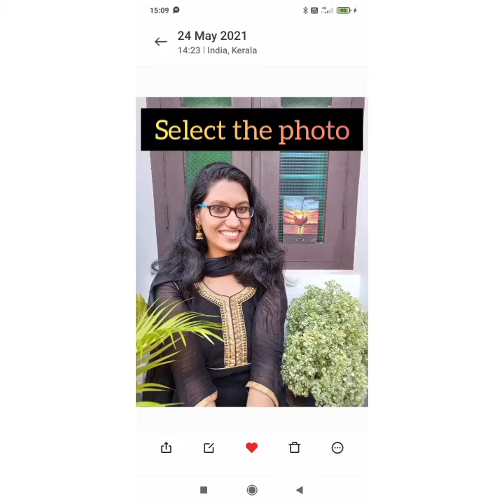DIY PHONE CASE | SELF PORTRAIT| REUSE OLD PHONE CASE | ACRYLIC ON PHONE CASE | EASY TUTORIAL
Acrylic painting on phone case.
This video gives a short info on how to do acrylic portrait painting on old mobile case.